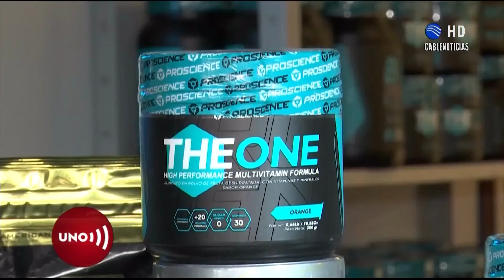Conoce todo sobre los suplementos nutricionales - Bienestar Integral | Compensar